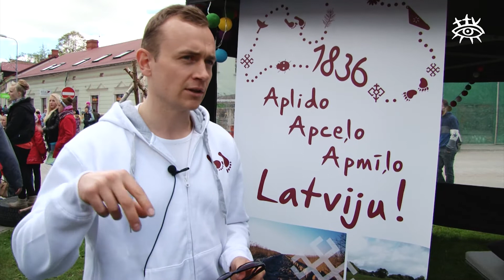Ziņas Talsu novadam 18.05.2015.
Noslēdzies “Rally Talsi 2015”
Aplido, Apceļo, Apmīļo Latviju
Muzeju nakts 2015 Talsos